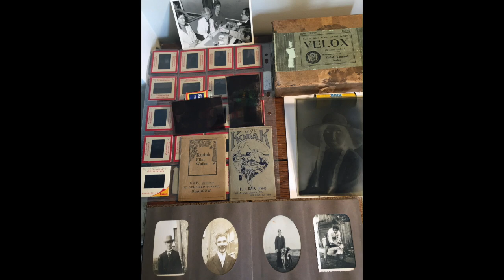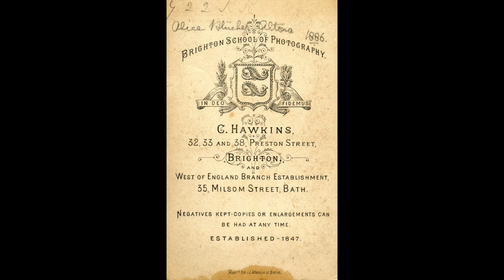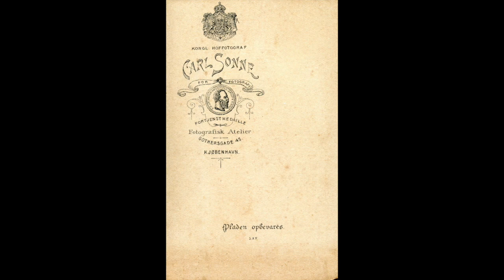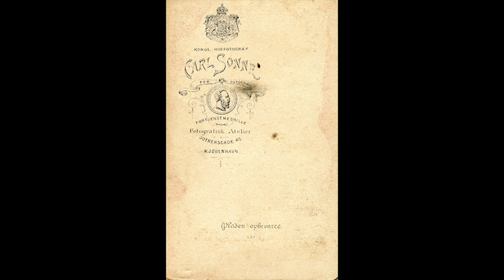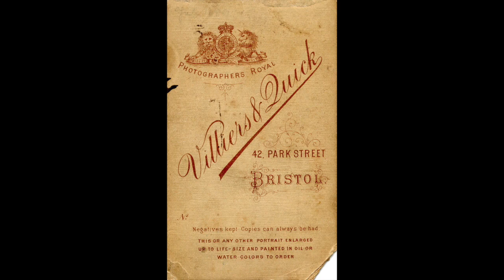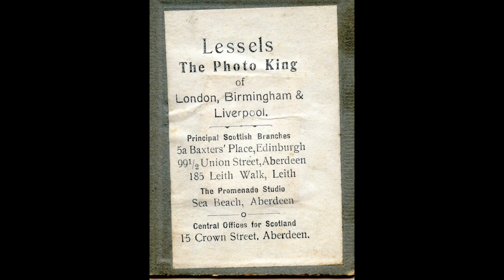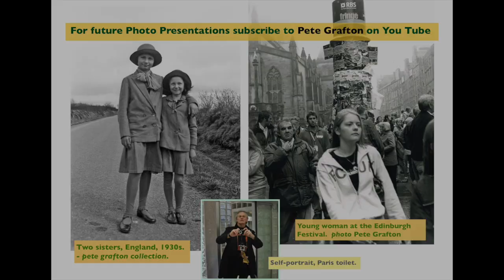Studio Women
This video shows studio photo portraits of late 19th century women: Amsterdam, Brussels, Bristol, Hamburg, Copenhagen and Aberdeen and Brighton.